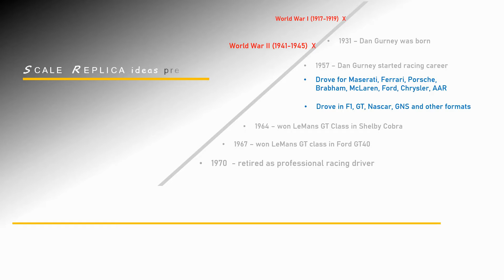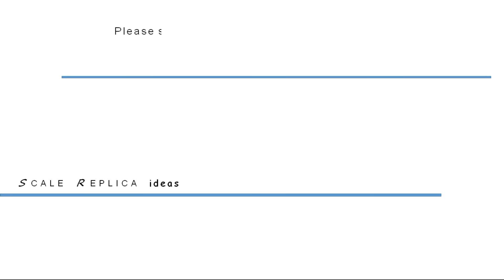1/18 diecast 1970 Plymouth Barracuda of Dan Gurney by ACME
At 6 foot 4 inch height, Dan Gurney seemed unusual as a professional racing driver. The compact cockpits or the low roof lines of the racing cars always meant disadvantages for him, yet Dan Gurney went on to make his mark almost in all forms of racing, from F1 to CanAm, to NASCAR to Hillclimb. Dan Gurney had retired from professional racing as a driver in 1970 and later went on to serve the motorsports as a team owner. His lifetime connection and contribution to the motor racing earned him the much deserved place on the Hall of Fame. This 1970 Plymouth had been one of his very last racing cars when he was a professional driver.

Sharing the 1970 Plymouth Cuda #48, Dan Gurney car, as replicated in 1/18 scale by ACME

If you like the video, please show us a thumbs up by liking the video, share with your friends, and share what you like or do not like in the comments.

We promise to bring loads more to share with you.
Help us deliver a better video, a better experience to you.

In our videos, we share with enthusiasts our joy in collecting these scale replicas. We share with you what to expect. You may spot imperfections, paint rashes, chrome spots, lose ends. Ours are real models from our own collection, and an effort to share with you our joy of owning these pieces in whatever state they come in.

We are not saying 100% of the pieces out there will have exact same issues, same rashes at the same places. We understand luck may have a big part to play on the overall experience of acquiring and owning our much loved items.

For the music we thank -

Track: A Trip Around the Moon
Artist: Unicorn Heads

If the music is not appropriately credited, please email and we will ensure to give credit.